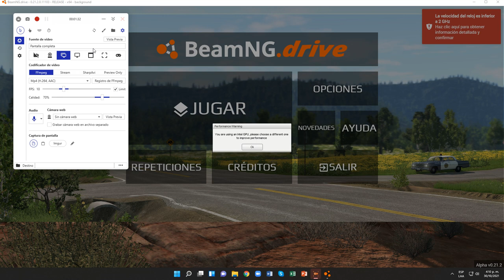BeamNG.drive (Prueba de suspensión)